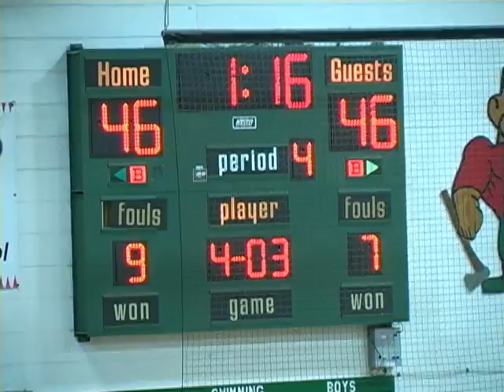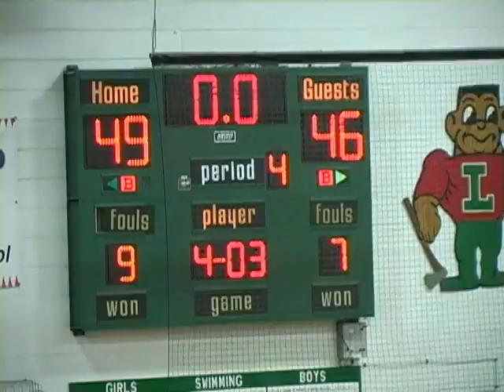Railer Basketball vs. Moline-02-16-13 Overtime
Lincoln Railsplitters vs. Moline Maroons at Roy S. Anderson Gymnasium, Lincoln, IL.  Jeff Benjamin & Josh Komnick with the play-by-play on WLCN 96.3 FM.